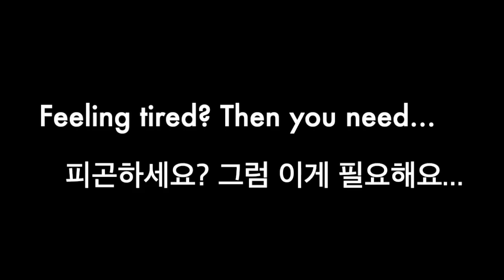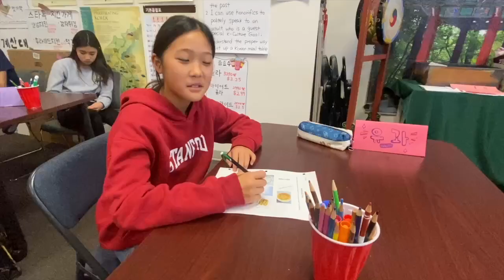어깨 펴고 노래 긴 버젼 - Shoulder Song Long Version with Intro & Bloopers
Original music from 동요 - Topic 돌아돌아 (손뼉치고 짝짝짝) (율동동요).